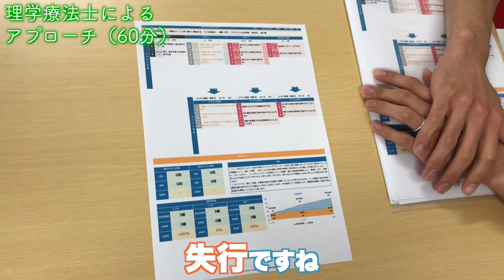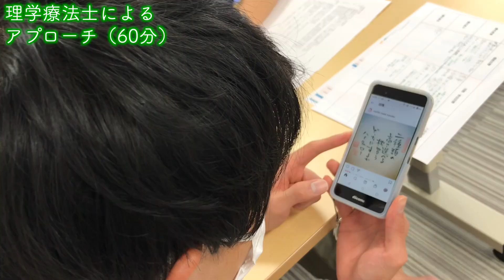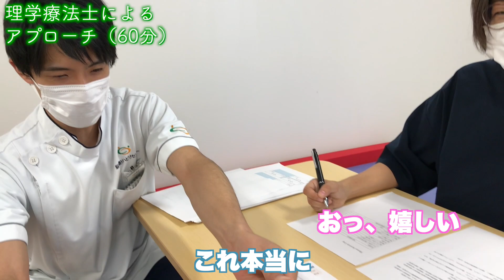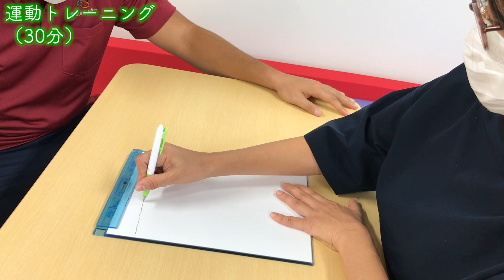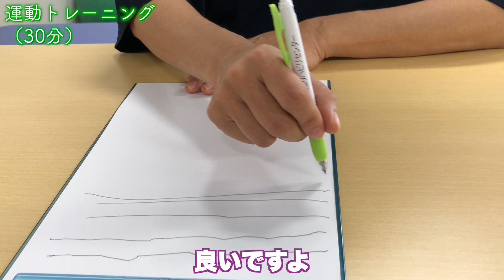女優 河合美智子さん『60日間改善リハビリ』プログラム 2クール８回目〜中間カウンセリングと包丁・ノコギリの実践@noureha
手のリハビリも折り返しに入り中間カウンセリングを行います。少しづつ出来ることが増えて今日に至りますが、ひと月前と比べるとかなり変化が見られています。動画後半では包丁、ノコギリにチャレンジしております！

脳梗塞リハビリセンターの『60日間改善リハビリ』＝1クール16回（＋初回体験）で
どこまで変わるか？河合美智子さんがチャレンジ。1クール16回で歩行改善を果たした後、
2クール目では、手指の改善に取り組みます！
『脳梗塞リハビリセンター神戸』での施術風景を毎回撮影し、毎週水曜、土曜日に配信します！

今回は60日プログラム通所24回目（２クール８回目）
ご自身の納得いく文字が書けるよう、トレーニングの時間では書字の際の手の揺れを和らげる方法を模索しました。

◇河合さんのブログ
『知っとんなる？たじま観光大使の河合美智子だで』で毎回の施術の感想を公開！

‹河合美智子さん　プロフィール›
1983年、14歳の時に相米慎二監督の映画『ションベン・ライダー』で主役デビュー。
その後、数々のドラマ・映画に出演しNHK連続テレビ小説『ふたりっ子』（96～97）で演じた
オーロラ輝子として、ヒット曲『夫婦みち』で1997年『第４８回ＮＨＫ紅白歌合戦』の出場を果たす。
2016年8月13日に映画のリハーサル見学中に
脳出血を発症し救急搬送。
右半身麻痺が残る。
2016年9月27日に急性期病院から回復期病院に転院。
2017年1月10日に退院。

役者として映画・ドラマ・舞台などに復帰。
タレントとしてもテレビ・ラジオ・雑誌などにも出演しながら
【人生をコメディに】
～視点を変えると 世界が広がる～
というタイトルで講演活動も行っている。

◇河合美智子さんの最新情報もチェック！

家族が入院して今後どうなるか不安
発症から数年経ち、何だか症状が重くなっているような・・・
脳血管疾患ではないけれど、私の症状でもリハビリできるの？　など

リハビリや症状について直接専門家に相談したい時は、
お気軽にフリーダイヤルまでご連絡ください♪

【脳梗塞リハビリセンターお問合せ・ご相談窓口】
　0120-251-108　(受付時間／月～土　9:00～18:00）

詳しい情報・資料請求はこちらから！
◇脳梗塞リハビリセンターHP →

◇脳梗塞リハビリセンター初回体験プログラムご案内ページ

ご自宅のPC・タブレットとお繋ぎして

★脳梗塞リハビリセンターは2014年9月の開設より全国20施設開設、約6000名様にご利用頂いている国内初の自費リハビリ施設です。
★完全予約制　1対集団ではなく1対1の個別リハビリですので、各センター広々とご利用頂いております。

‹目次›
00:00〜　前回の模様&今回のテーマ
01:05〜　鍼灸師による施術（60分）
03:41〜　理学療法士による施術（60分）
11:38〜　運動トレーニング（30分）
14:22〜　スズキの刺身を切ってみる
16:30〜　ノコギリに挑戦！